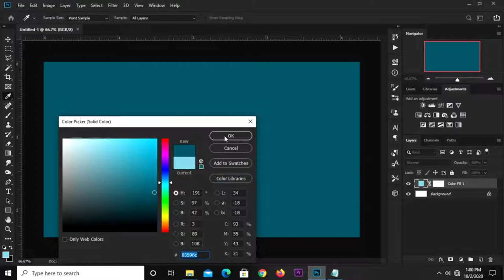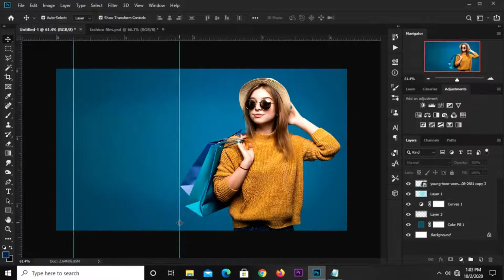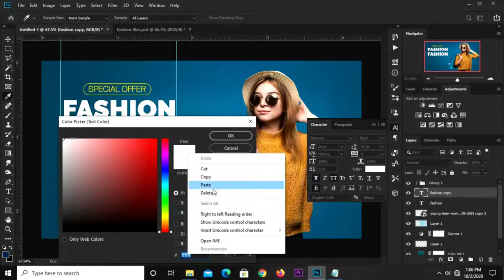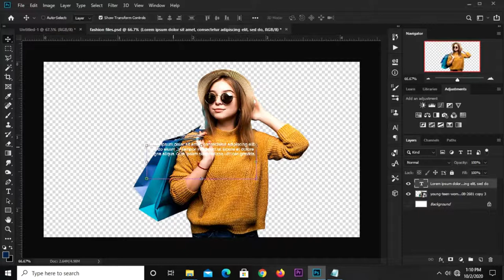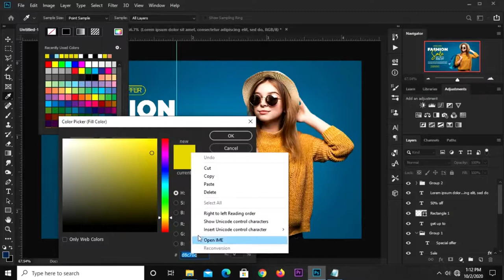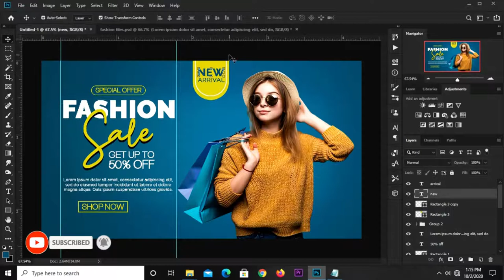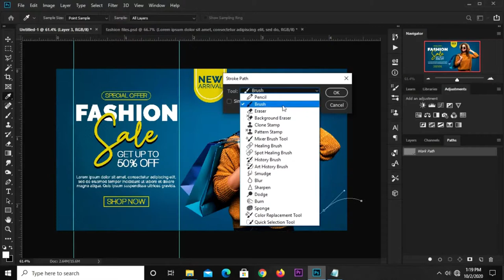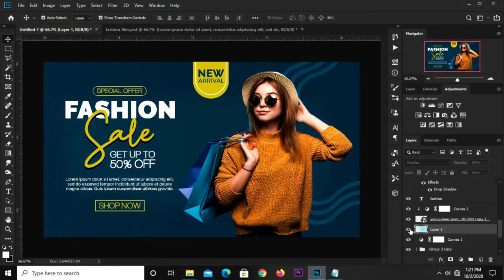How to Design a Fashion Sale Promo Banner Photoshop Tutorials | Graphics Designing | Poster Designs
In this Photoshop Tutorial, I am going to show you how to Design Fashion Sale Promo Banner

People also search for :-
how to make banner design in photoshop
how to flex banner design in photoshop
how to design banner in photoshop 7.0
how to save banner design in photoshop
how to design flex banner in photoshop 7.0
how to design banner in adobe photoshop
banner design for photoshop
banner design in photoshop cs6
banner design in photoshop 7.0
banner design in photoshop cc
banner design photoshop tutorial web design
digital banner design in photoshop
banner design photoshop free
flex banner design photoshop
photoshop tutorial web banner design 3d boxes
banner design photoshop youtube
banner design photoshop